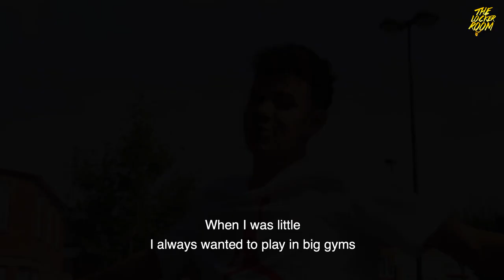Next up: Ajay Mitchell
From Liege to the AWBB training center and now headed to Nanterre in France, Ajay Mitchell is NextUp !
powered by the "astroball" from P-techsports